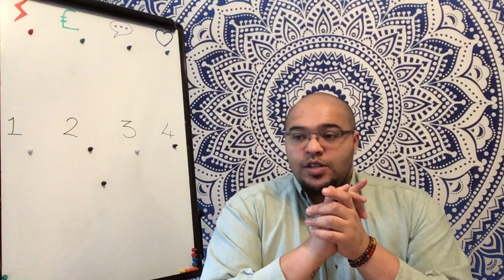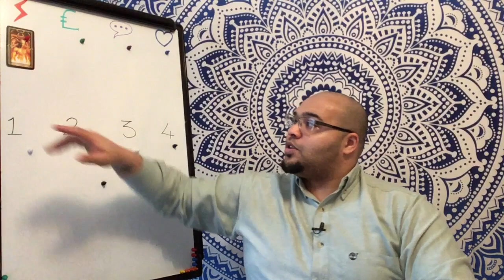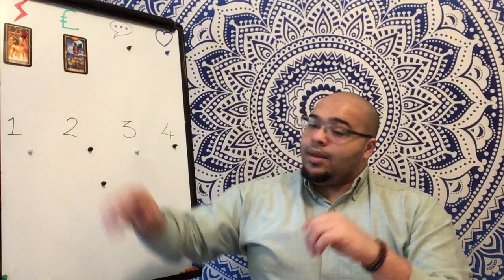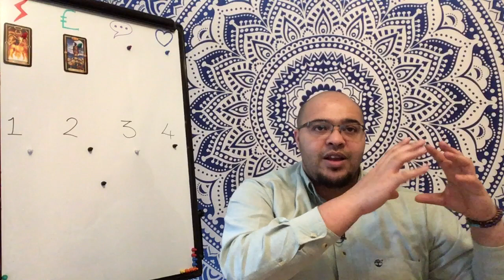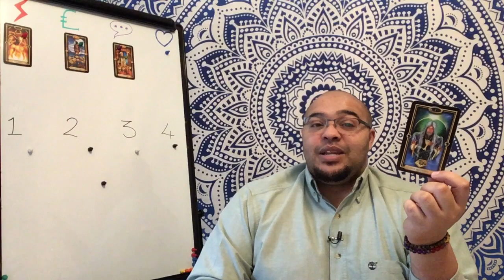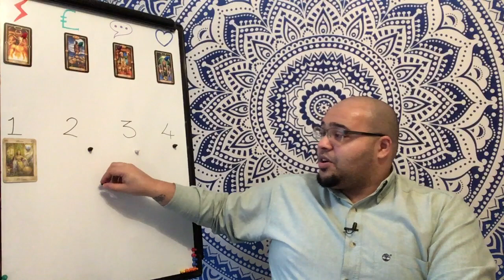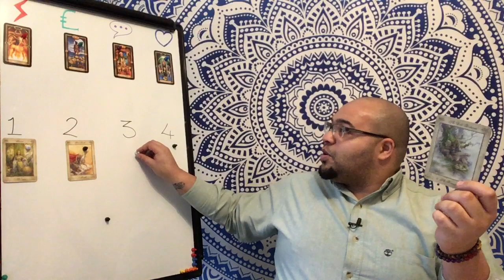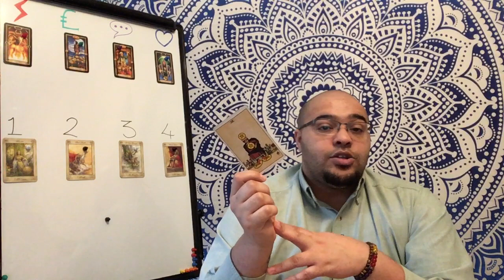SCORPIO JANUARY 2021 TAROT READING ScorpioJanuary 2021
The Scorpio Monthly Tarot Reading is an insight into what the month ahead is like in its energy, outlook and general trends and themes. This will focus on Your Actions & Interactions, Communications & conversations, money & materials, and your Love and relationships. All of this under the influence of your key to the month, so you get a clear idea of how the month ahead plays out for your Sun, Moon or Rising sign energies.